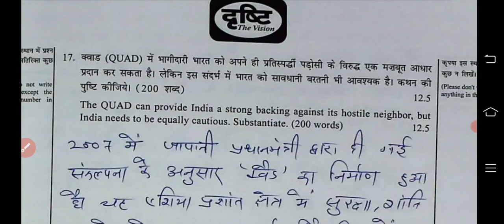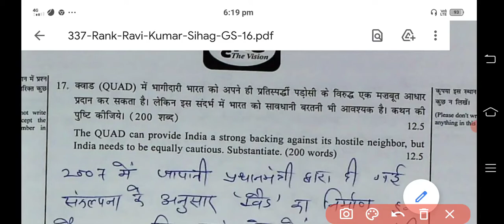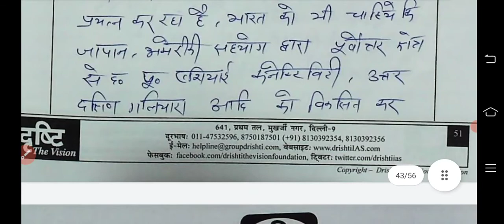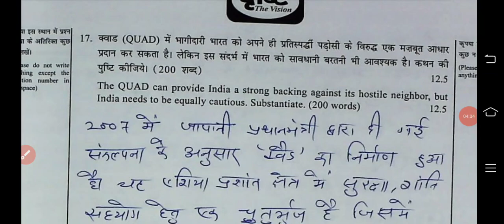रवि कुमार सिहाग आईआरएस अधिकारी उत्तरपुस्तिका